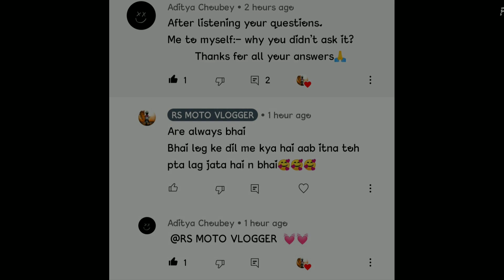Police Station Ke chakkar me aagye 😎 || BUSTED😲